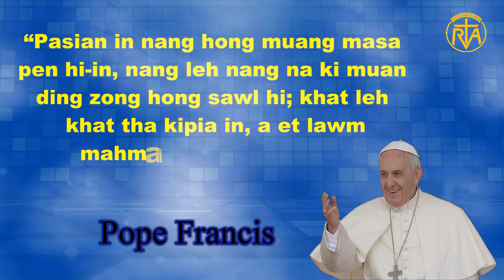A et lawm mah mah nuntakna tawh Pasian zuan in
“Pasian in nang hong muang masa pen hi-in, nang leh nang na ki muan ding zong hong sawl hi; khat leh khat tha kipia in, a et lawm mah mah nuntakna tawh Amah zuan in.”